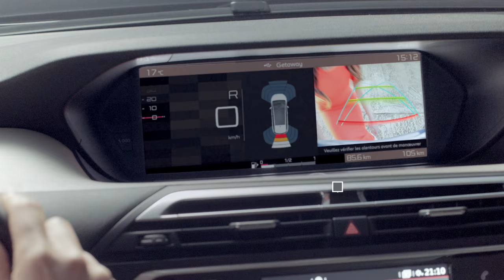2016 Citroen C4 Picasso facelift - Reversing Camera and 360 Vision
The Citroën C4 Picasso was available on launch with technologies for well-being including a 100% tactile driving interface and a 12-inch HD panoramic screen, together with further innovations for a relaxed and easy drive such as Vision 360